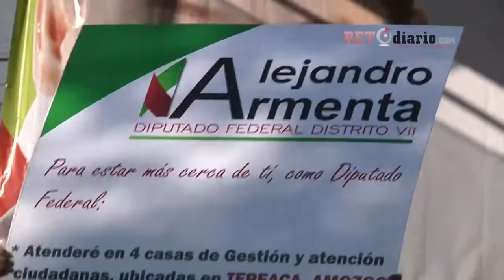Entrevista a Alejandro Armenta, candidato PRI en Distrito VII (RETO diario TV).